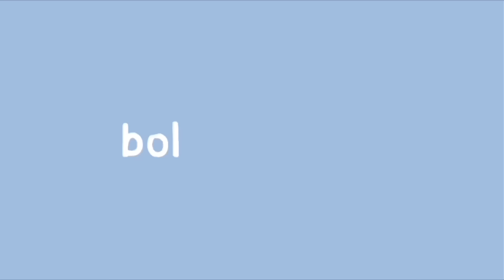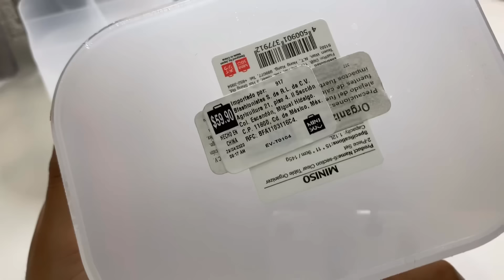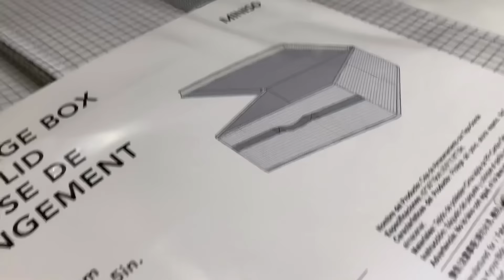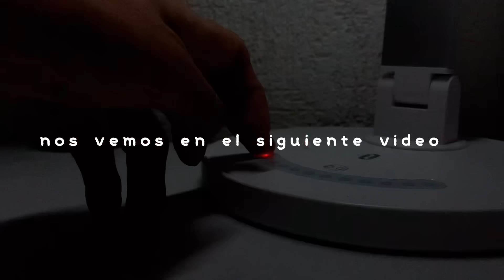un haul para mi nuevo escritorio + mi nueva lámpara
*la razón por la que fui a miniso es que el súper en donde voy a hacer la despensa para mi familia queda justo a lado de miniso, siempre estaba cerrado cuando iba a comprar comida para mi familia (prefiero ir yo que soy la menos propensa a contraer algo, a que exponer a mis papás) y como esa vez lo vi abierto decidí entrar, no salí solo a ir a comprar cosas a miniso, eso fue de paso, y les quise grabar un poquito para que se olvidaran un poco de todo lo que esta pasando, No se alarmen, siempre tomo las precauciones necesarias.
Esto no lo expliqué en el vídeo porque no me pareció tan relevante, pero veo que hay personas que necesitan que explique cada segundo de lo que voy haciendo

de poco a poco mi escritorio va tomando forma, ahora que mi ciudad va volviendo a la normalidad he podido comprar más cosas cuando voy al super a hacer despensa así que muy pronto les voy a traer un tour por mi escritorio. de poco a poco mi escritorio va tomando forma, ahora que mi ciudad va volviendo a la normalidad he podido comprar más cosas cuando voy al super a hacer despensa así que muy pronto les voy a traer un tour por mi escritorio.

lámpara de escritorio taotronics